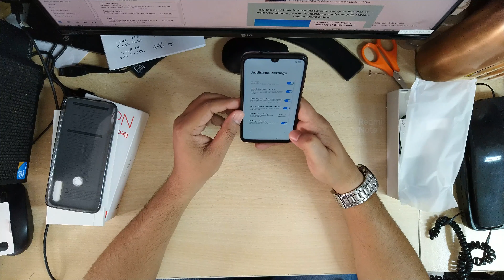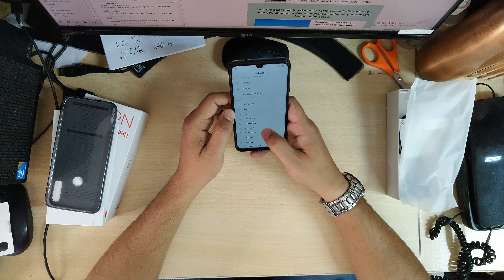Redmi Note 7 New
Xiaomi Redmi Note 7 was launched in February 2019 & runs on Android 9 OS. The Smartphone is available in three color options i.e. Sapphire Blue, Onyx Black, Ruby Red & has a built in fingerprint sensor as the primary security feature, along with the host of connectivity options in terms of 3G, 4G, GPS, Wifi Bluetooth capabilities. Priced at Rs. 14999 the phone is available with 64 GB of internal storage.

The Smartphone is powered by 2.2 GHz Octa core Qualcomm Snapdragon 660 MSM8956 Processor. A 4GB of RAM & Adreno 512 graphics processor ensures phone runs smoothly even the most memory intensive applications & still shows no signs of lag. 64 GB of internal storage can be expanded to 256 GB via a microSD card.

The Phone comes with a large 4000 mAh battery to support it's 6.3 inch screen with FHD Plus display having a resolution of 1080 X 2340 at 409 ppi. The screen is also protected by a durable Scratch Resistant glass.

Xiaomi Redmi Note 7 boasts of dual primary camera of 12 + 2 megapixel and 13 megapixel front Camera. The Smartphone has a low camera aperture of f/2.2 aperture lens. It also supports Face Detection and high dynamic range(HDR) imaging.